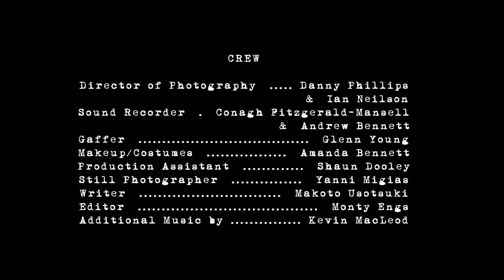GROUP 0106 Mimes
How hard is it to deal with your patient's issues when they don't talk?  Nathan's conducts his group therapy session with a gaggle of mimes, those of you with a weak stomach may want to skip this episode...

GROUP - Starring Kevin Harty and Patricia McInerney
Guest star - Sean O'conner and Monty Engs
Written by Makoto Usotsuki
Directed by Monty Engs
KAMA Productions are:
-Kevin Harty
-Andrew Bennett
-Monty Engs
-Amanda Bennett

Next episode - Youth